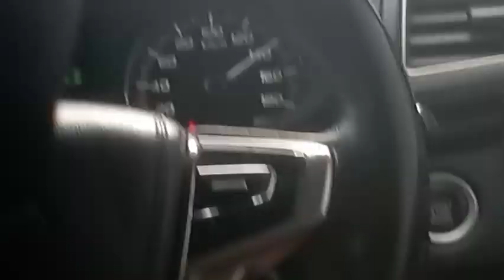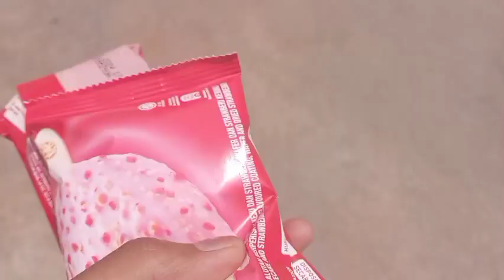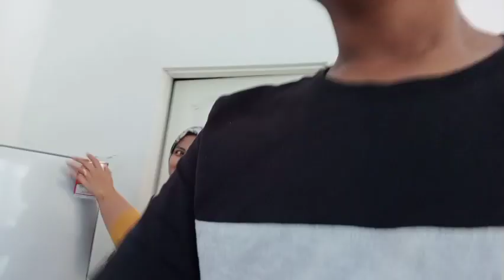VLOGS : CUTI CUTI FAMILY DAYS SEMPENA CUTI RAYA CINA 😂😂😂🥳🥳